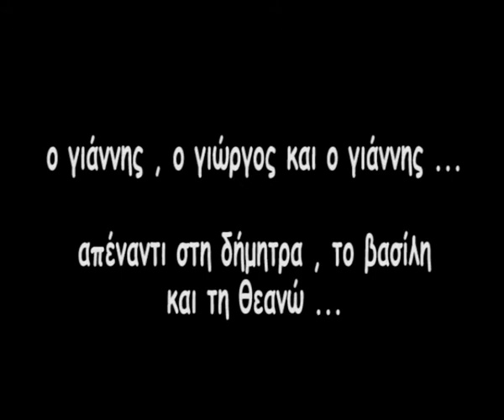ΔΕΙΤΕ ΤΗΝ ΠΕΜΤΗ 28 3 ΣΤΟ ΑΙΝΣΤΑΙΝ.....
ΤΗΝ ΠΕΜΠΤΗ ΜΙΑ ΜΕΓΑΛΗ ΚΟΝΤΡΑ ΑΓΟΡΙΑ-ΚΟΡΙΤΣΙΑ.